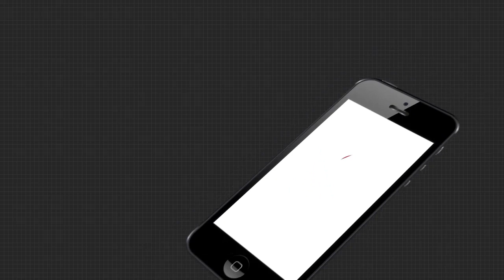Argus Morning Buzz